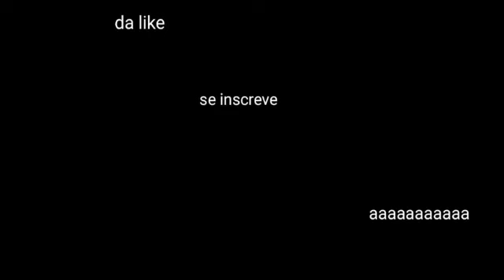Se eu falar a letra A, o vídeo acaba.